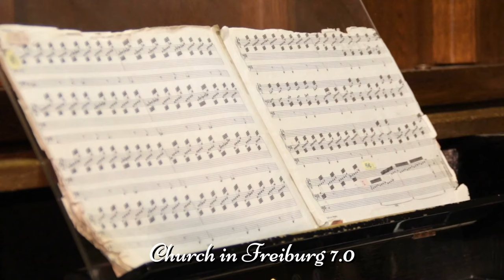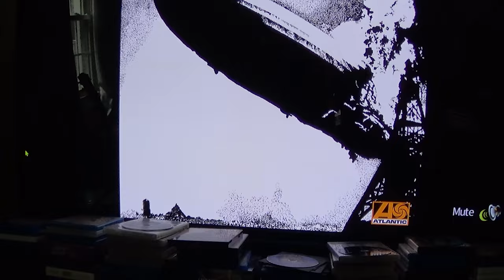Pipe Organ Intro - Your Time is Gonna Come/Led Zeppelin - Church in Freiburg 7.0 Cinema DSP HIghDef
Yamaha is Famous for their Cinema DSP effects on their receivers. And the sound reproductions are extremely accurate. Rig rundown starts using the Yamaha Aventage RX-1060 Receiver with 7 Polk Audio High Performance speakers with the Rti-A9 front and center the Lsi C4 totaling  9 cabinets, 28 drivers. CyberPower PC pumping YouTube through HDMI out to receiver for a full High Definition Yamaha Natural Sound immersive listening experience.
Using the "Church in Freiburg" Cinema DSP sound mode, the echo is so deep and huge that, Your Time is Gonna Come, is one of the few songs that can be played with that mode, as the echo is way to loco to listen to anything but a Pipe Organ. Is it worth building a sound system, Home Theater entertainment system with 9 cabinets and 2 sub woofers and using church mode only on a couple songs? I think YES!